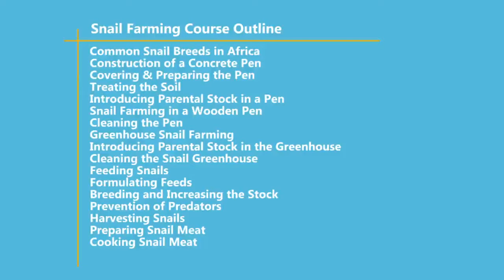Snail Farming in Africa - Introduction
Learn how to keep snails and run a profitable farm!

Course Outline (20+ Video Lessons)

✔️ Introduction
✔️ Common Breeds in Africa
✔️ Rearing in a concrete pen
✔️ Rearing in a wooden pen
✔️ Treating the soil
✔️ Introducing a parental stock in a pen
✔️ Cleaning the pens
✔️ Greenhouse snail farming
✔️ Introducing a parental stock in a greenhouse
✔️ Cleaning the snail greenhouse
✔️ Feeding snails
✔️ Formulating snail feeds
✔️ Breeding and increasing the stock
✔️ Prevention of predators
✔️ Harvesting snails
✔️ Preparing snail meat
✔️ Cooking snail meet